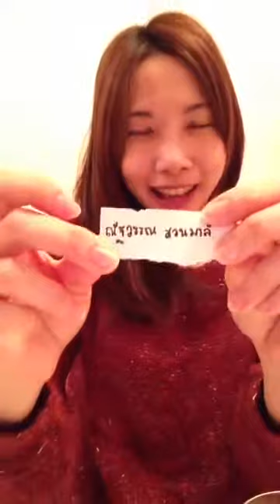ประกาศผลจับรางวัลHNY2013ค่ะ